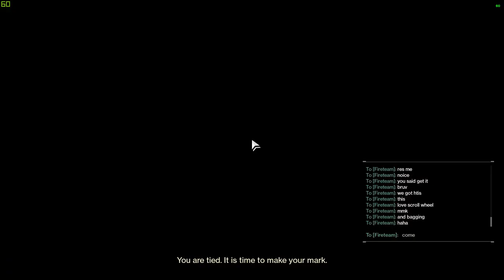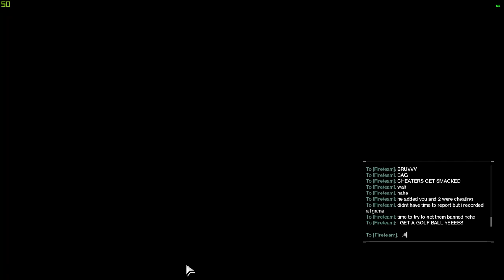Flawless Game VS. Two Cheaters On One Team!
Flawless Trials Of Osiris game vs. 2 cheaters on one team. If you can please report them!